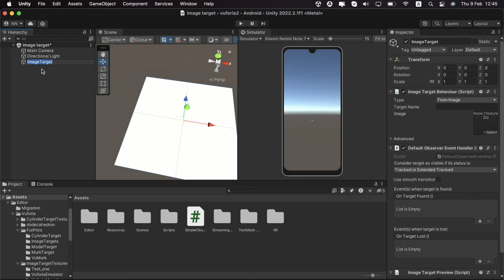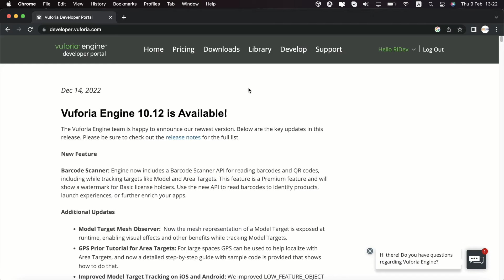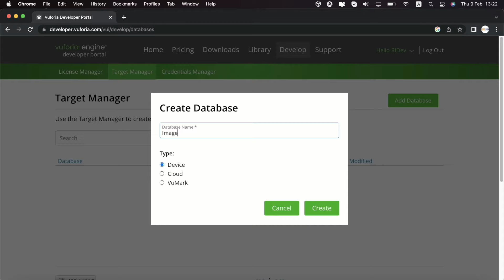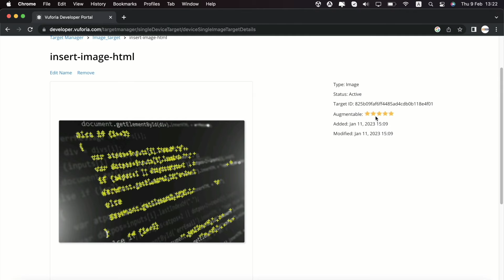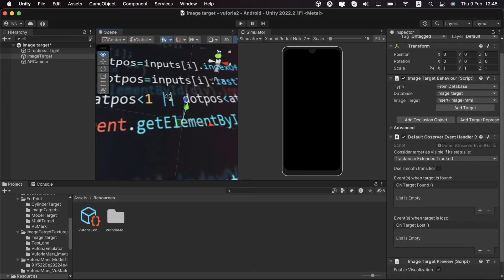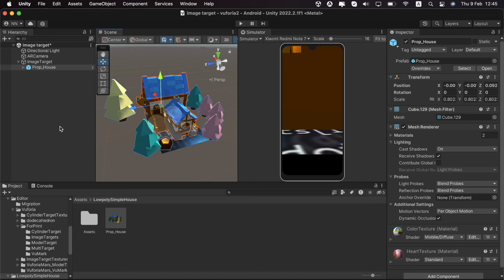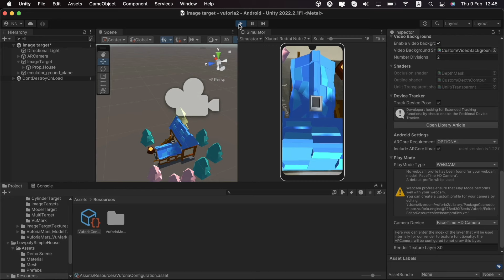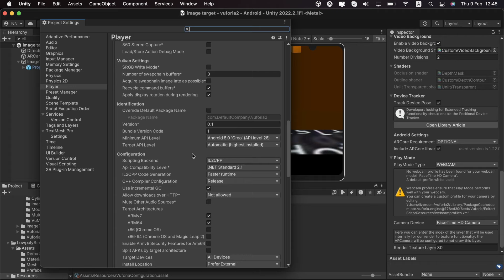Vuforia Unity Tutorial - Image Targets #2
Learn the basics of Vuforia Image Targets in this beginner-friendly tutorial! In this video, you will discover what Vuforia Image Targets are and how to use them to create your own Augmented Reality experiences. Whether you are new to AR or a seasoned developer, this tutorial will give you a solid foundation for creating amazing AR experiences with Vuforia Image Targets. So, join us and let's get started!

Vuforia Image Targets is a feature of the Vuforia AR (Augmented Reality) platform that allows developers to recognize specific 2D images in the real world and augment them with virtual content. The image targets serve as triggers for the AR experience, enabling the platform to overlay digital content, such as animations, videos, or 3D models, on top of the real-world image.

Vuforia Image Targets are useful for a variety of applications, including product demonstrations, museum exhibits, and advertising. By recognizing image targets, Vuforia makes it possible to bring static images to life with interactive and engaging AR experiences.